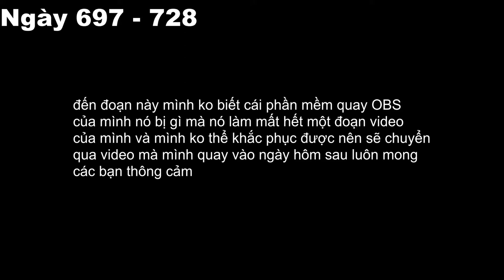Minecraft Sinh Tồn 1000 Ngày Trong Thế Giới Siêu Phẳng || #18